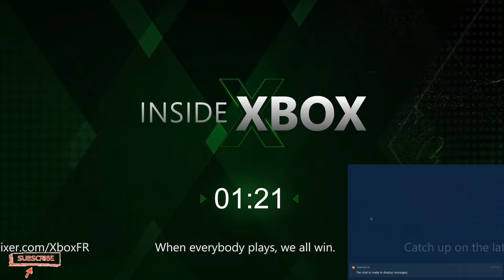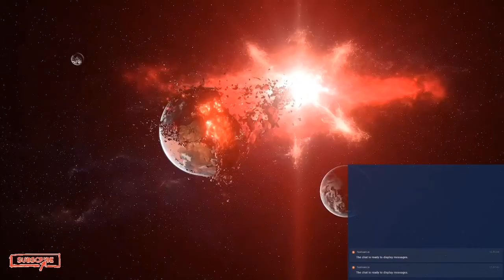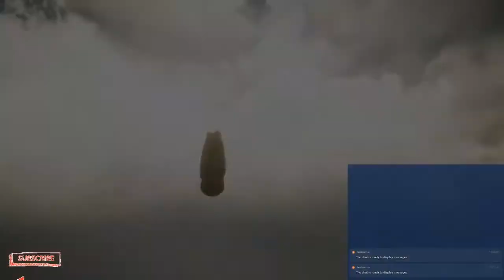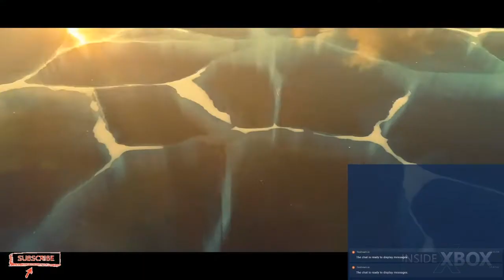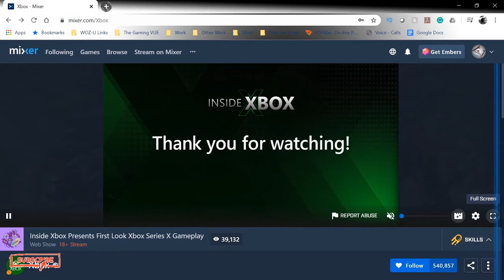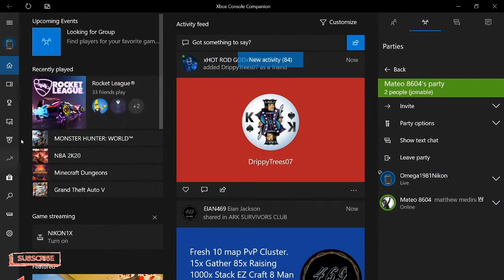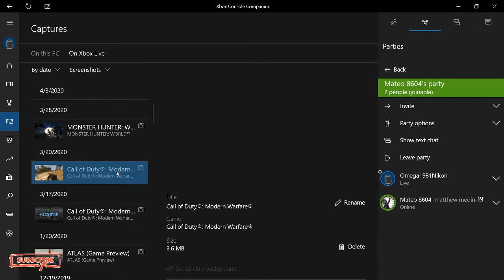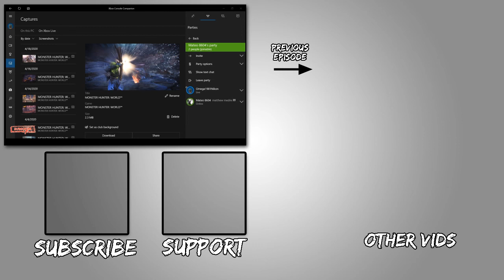Xbox Series X Gameplay Reveal - The Gaming VUE Reaction + Discussion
We finally get to see some Xbox Series X Gameplay!!! Or do we.  Not really.  This is our reaction and some discussion about Inside Xbox 3rd Party Reveal for some upcoming games on the Xbox Series X.  Enjoy!

P.S.,
We’ve hit our 2000 Subscriber Goal! Thank YOU! Let’s try for 5000!!!

The Gaming VUE

Video Content and Narration by OmegaNikon of The Gaming VUE & Matthew Medina from the PRISM Podcast